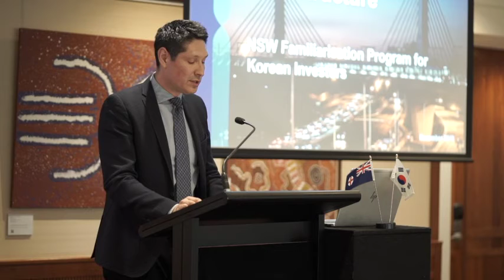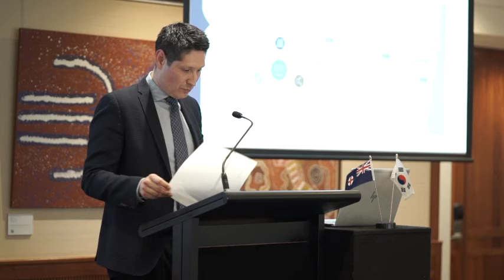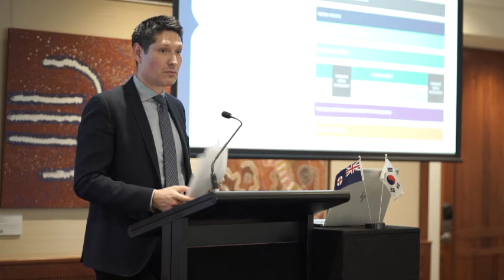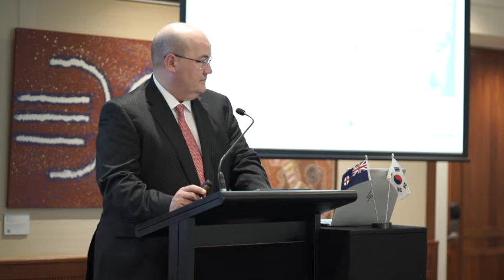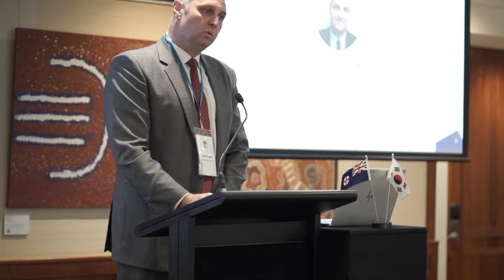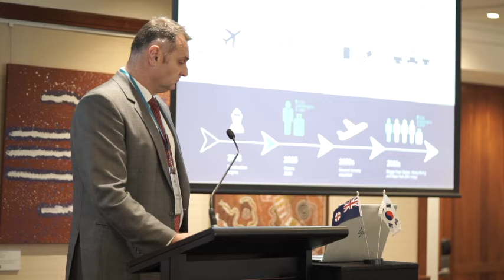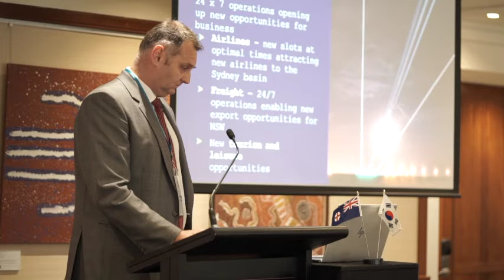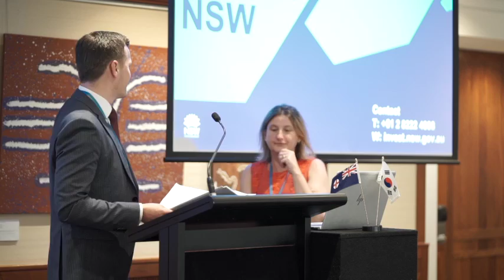NSW Business Opportunity Showcase, 40th AKBC KABC Joint Meeting full